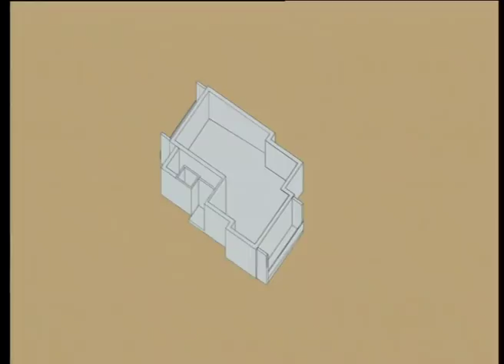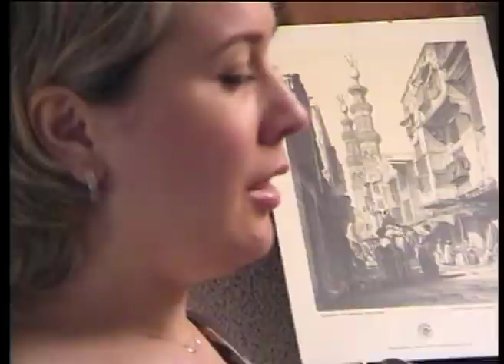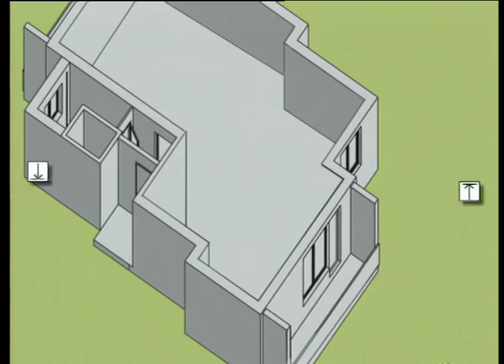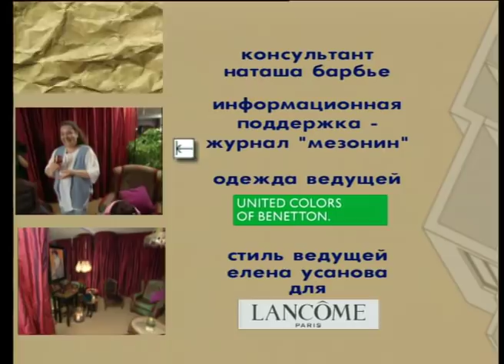Квартирный вопрос: 19 лет в эфире!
Вы только посмотрите!!!
Мы перетряхнули сундуки, смахнули пыль с кассет и нашли вот ЭТО!
Пурпур, блеск, будуар. Времена, когда родился хит "Обрати внимание, сделано в Германии", когда Наталья Мальцева своими руками красила плинтуса, а режиссеры и редакторы перетаскивали мебель. Когда в героях бурлил энтузиазм, и они искренне радовались ламинату, а декораторы неистово отрицали конформизм.
Наталья Мальцева и наш главный редактор Элла Симакова вылавливали героев в ЗАГСах (а где ещё было искать смельчаков?) Маститые дизайнеры отказывались ввязываться в непонятную авантюру, соглашались на неё только самые молодые, самые отчаянные и самые дальновидные!

19 лет! Девятнадцать! Исполнилось сегодня  "Квартирному вопросу".